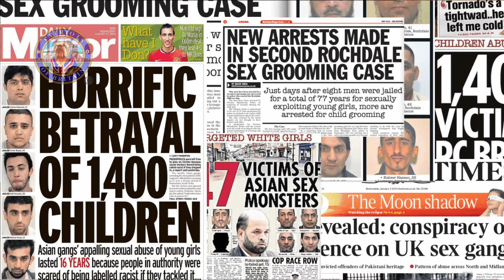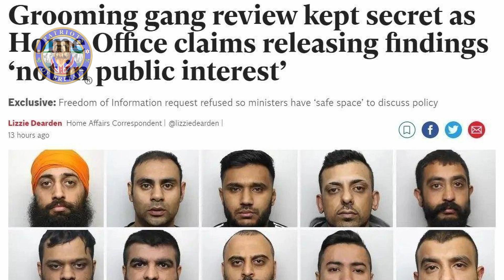SADIQ KHAN, WE ARE NOT FAR-RIGHT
We are concerned citizens against totalitarian ideologies, big government, big taxes, and globalism. We believe in democracy through the ballot box, where the people have the power to change a government that fails to serve them. We believe in a strict but fair for all politically neutral legal system and police force. Not one that panders to a political ideology, that bends the knee to a Marxist narrative, paints police vehicles in activist colours or ignores mass rape to appease a religious doctrine.
That’s hardly Far-Right!

This CHANNEL CLAIMS NO RIGHTS OR OWNERSHIP over the contents posted. If you want your footage removed, please let us know so we can remove it from our feed immediately